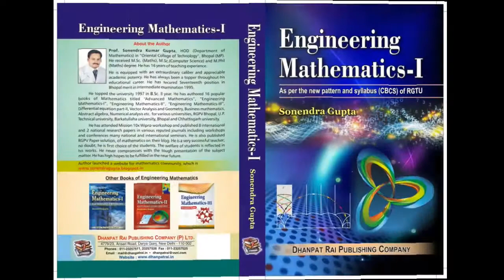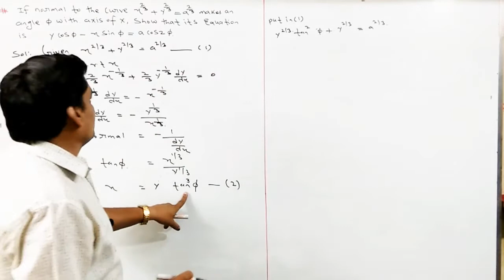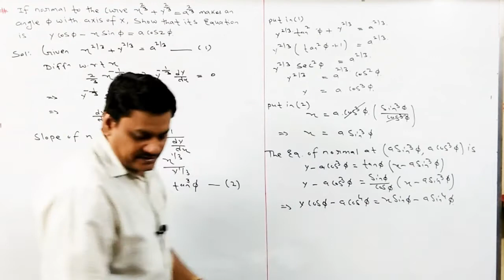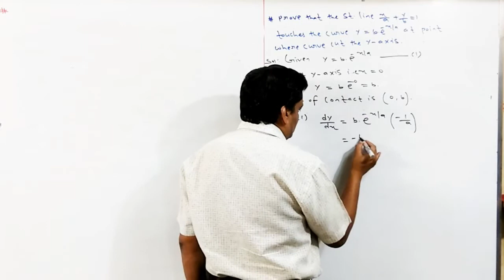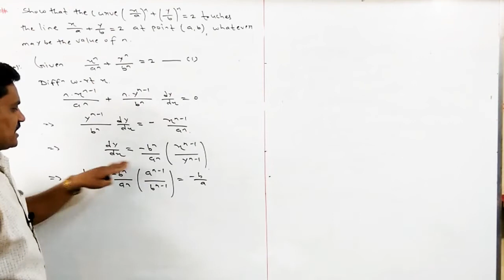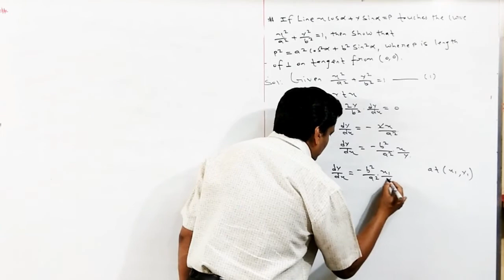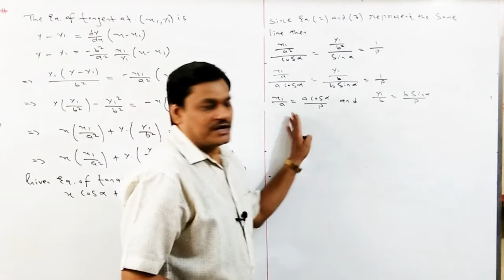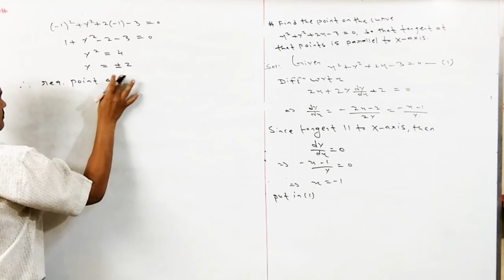Lecture-2 Tangent and Normal in Hindi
In this lecture we will discuss about the basic concept of Tangent and Normal with their problems.

(1) Definition of Tangent:
The tangent is a straight line which just touches the curve at a given point.

(2). Definition of Normal:
The normal to the curve is the line perpendicular (at right angles) to the tangent to the curve at that point.

EKLAVYA ACADEMY
B-191, New Ashoka Garden, 80 Feet Road
near Parihaar Chouraha, opposite SBI and AXIS
Bank ATM, Bhopal 462023 (INDIA)